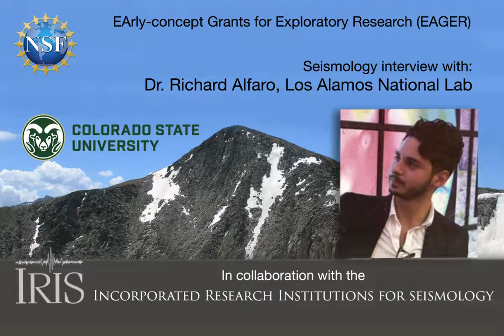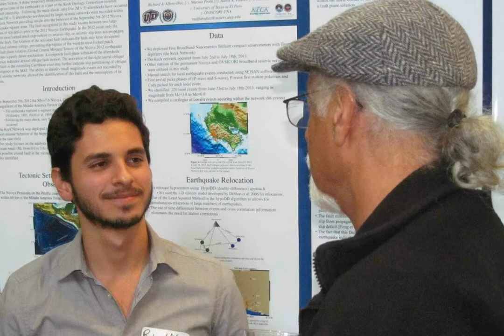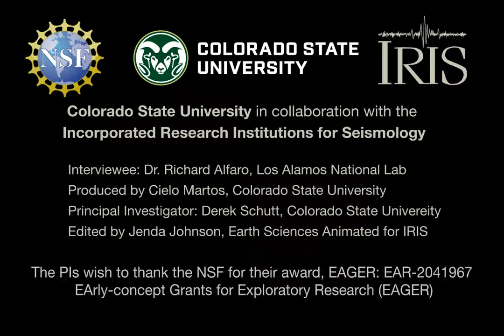Seismology Interviews: Dr Richard Alfaro, Los Alamos National Labs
Interviews with Latino/Latina seismologists.
Colorado State University in collaboration with the
Incorporated Research Institutions for Seismology

The PIs wish to thank the NSF for their award, EAGER: EAR-2041967
 EArly-concept Grants for Exploratory Research (EAGER)